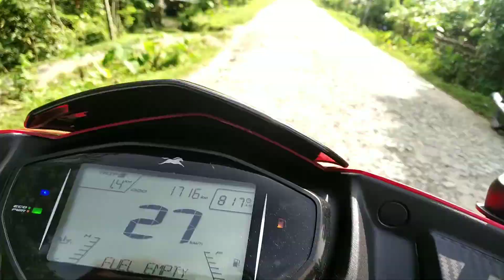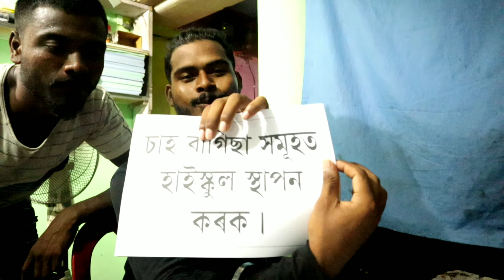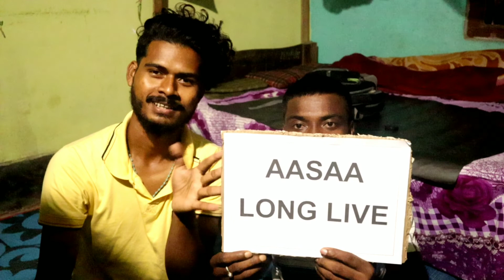Everything's Happens with god want's || Vlog 43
Hello

What ever we want in our life , sometime is not happening according to as , this is what I want to say to you..

Thanks you so very much for giving your valuable time and watching this video.